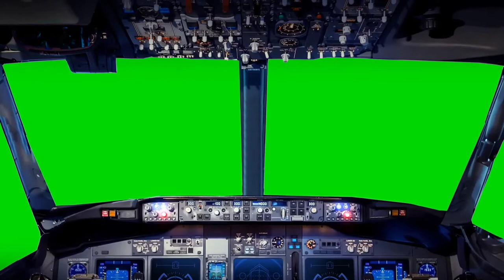Earth Overview Inside the plane animation no copyright ©️ free to use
3d Earth overview inside the plane no copyright ©️ free to use free to download